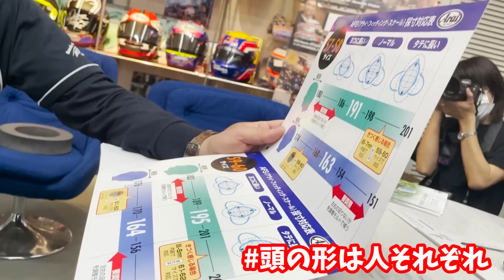天下Arai様の本社で最新ヘルメットを作ってもらうぜえ！！【最高のヘルメット】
お前ら夜道に気をつけろ！どうも夜道雪です。

＠yomichiyuki

yomichiyuki

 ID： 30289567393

〒161-0033
東京都新宿区下落合1-16-4コーアビル２Ｆ
夜道雪宛て

LINEスタンプ販売してます！

夜道雪オリジナルグッズも販売中です

北海道の秘密兵器とは私のことだ卍
都内在住。趣味はバイクに乗ること。
youtuberをやりながら声優、モデル、役者、
なんでもマルチに活動しております。

これからYouTubeでてっぺん目指すんで、
ユキリト（※夜道雪のファン)
コメント全部見てまーす！
みたらハートおすね！